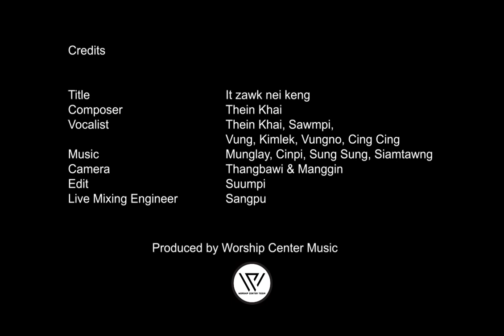IT ZAWK NEI KENG || Worship Center International || Theinkhai